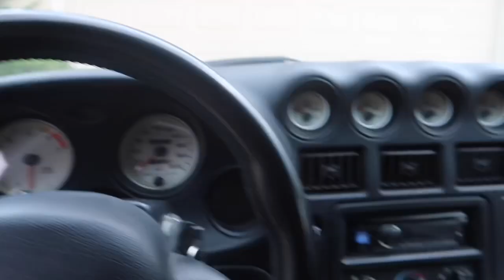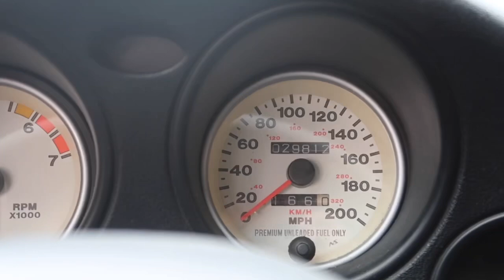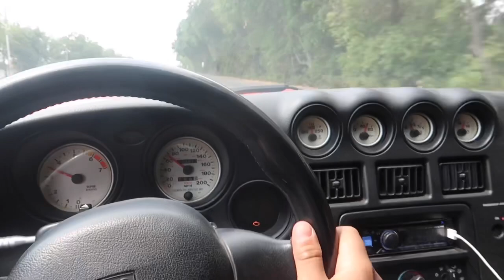My 2002 Dodge Viper SRT-10 Review!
* I don’t own this song* Song used,
“Miss white cocaine” by Von Storm